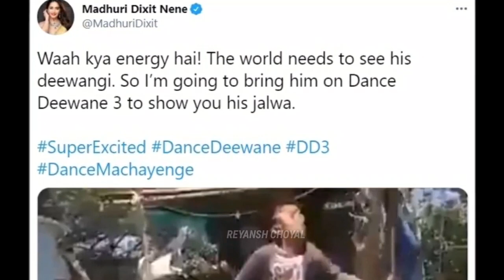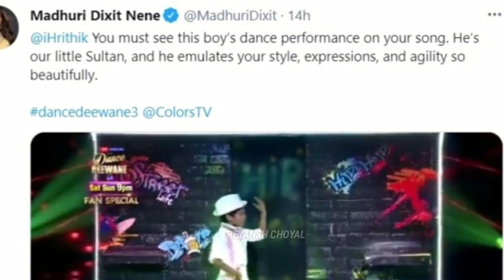Dance Deewane 3 : Madhuri Dixit wants Sohail's Dance gets Attentions from Hrithik Roshan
Madhuri Dixit shares Dance Deewane 3 Contestant Sohail Khan's Dance Performance Video on Bang Bang, Ghungroo Toot Gaye Song on her Twitter and Tags Hrithik Roshan to get his attention

Hi friends I hope you will Enjoy This Video.

*We provide you a "Full Screen" view of Video to give our viewers a full screen Videos for better viewing experience and enjoy the video."